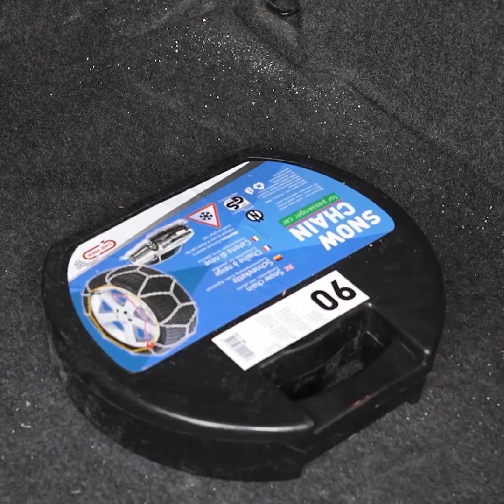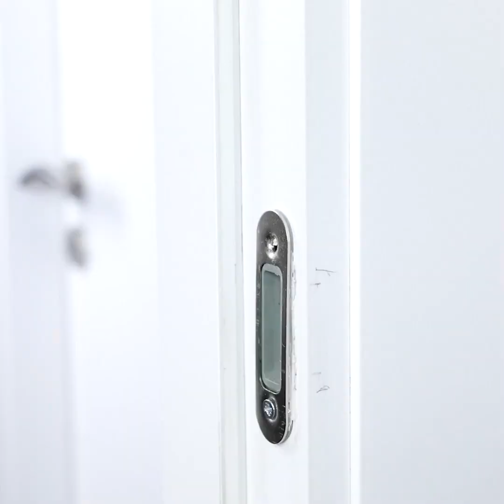13 SMART Life Hacks For Any OCCASION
Check out this compilation of clever hacks for every occasion, they may come in handy at any time! How to repair wood, clean your car, and tons of different helpful stuff!

Timestamps:
0:00 - Liquid metal craft
0:09 - DIY wood cutting tool
0:28 - How to repair wood
0:39 - How to fix a door
0:46 - Car cleaning hack
1:00 - Easy car hack
1:05 - Easy car parking hack
1:15 - Planting hack
1:31 - How to easily open cans
1:50 - Door fixing hack
2:01 - Wood joining method
2:29 - Tires cleaning with olive oil
2:33 - Bolt & wood hack

Spare your time and dare to be great with the most creative hacks, innovative DIY crafts, cake recipes and the latest beauty trends & tricks. Look no further than MetDaan to Craft It Yourself.